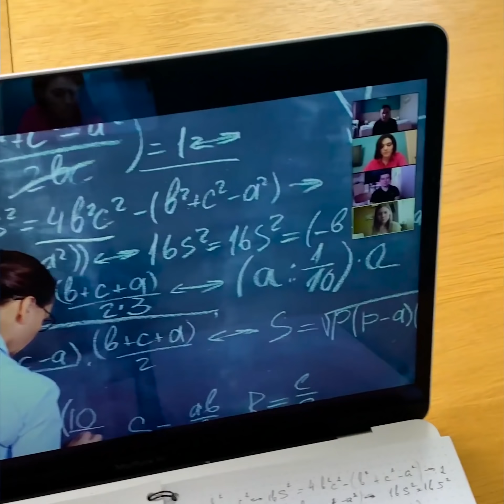28 TRUQUES INTELIGENTES E DIVERTIDOS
TRUQUES INTELIGENTES PARA VOCÊ SE DIVERTIR

Existem muitos truques inteligentes e divertidos ao seu alcance, tudo o que você precisa fazer é assistir a este vídeo e escolher as ideias favoritas e repeti-las. Você se divertirá muito! Hoje preparamos este vídeo com vários truques legais e divertidos. Eles são ideais para experimentar com sua família ou com os amigos. Vamos começar então! A primeira sugestão é de uma lâmpada noturna incrível para colocar na sua mesa de cabeceira. Também mostraremos como fazer um bonito avental artesanal, especialmente para você! Você pode personalizá-lo da maneira que quiser. Se você estiver aborrecido de ficar em casa, deve experimentar nossas sugestões de jogos em casa. Mas, se você está entre as pessoas que gostam de arte, certamente vai adorar a ideia de uma paisagem que mostraremos. Vamos ensinar como fazer isso do zero.

Assista a este vídeo completo para aprender também um truque super impressionante de arte das sombras!

MINUTAGENS:

1:01 - Lâmpada noturna
1:47 - Avental artesanal
5:27 - Boliche em casa
7:36 – Pintura de paisagem
11:34 - Truque das sombras